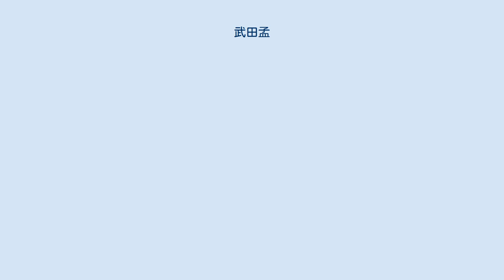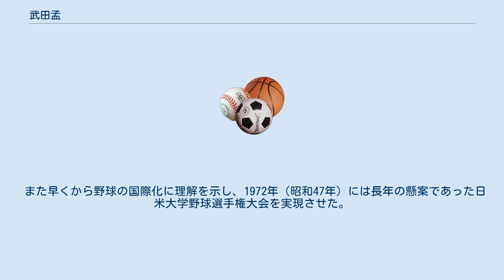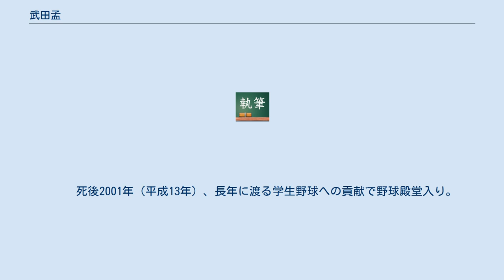武田孟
武田 孟（たけだ つとむ、1896年〈明治29年〉2月2日 - 1990年〈平成2年〉10月25日）は、日本の教育者。
元明治大学野球部長、明大学長・総長。
札幌大学学長。
日米大学野球選手権大会の創設など学生野球の普及、発展に長年尽力した。
　　　　　　　 広島県出身。
第四仏教中学（現：崇徳学園）卒業後、明治大学へ進学。
商科の学生だった1920年（大正9年）、大学レガッタの惨敗などで大学混乱の中、牛尾哲造・越智七五三吉と共に大学校歌として著名な「白雲なびく駿河台」（作詞：児玉花外・作曲：山田耕筰）制定に奔走。
1923年（大正12年）卒業。
 1936年（昭和11年）から明大商学部教授。
1941年（昭和16年）明治大学体育会ヨット部初代部長 の他、硬式庭球部長に就いていたが、1952年（昭和27年）から監督就任した教え子島岡吉郎に請われ、島岡を支える硬式野球部長となる。
島岡の学生時代は応援団長で野球とは門外漢のこの人事に、主力の新4年生の集団退部という事態を招くが島岡を支え翌1953年（昭和28年）春、11年ぶりまた、戦後初めての優勝を明治にもたらした。
1958年（昭和33年）学長就任後も、野球への強い愛情から部長を続け全日本大学野球選手権大会史上初の連続優勝他、明治黄金時代を築いた。
同年から1964年（昭和39年）まで、全日本大学野球連盟会長・東京オリンピック野球競技（公開競技）運営本部長。
同年、明大総長就任と同時に第4代日本学生野球協会会長となり、1983年（昭和58年）まで20年の長きにわたって同職を務め学生野球の普及、発展に尽力した。
 また早くから野球の国際化に理解を示し、1972年（昭和47年）には長年の懸案であった日米大学野球選手権大会を実現させた。
 高校野球の甲子園大会では、春夏合わせて40回、開会式で祝辞に立ったが「甲子園」と言うべきところを「神宮球場」と言ってしまったというエピソードがある。
 1964年（昭和39年）から1968年（昭和43年）まで明治大学総長。
他に札幌大学設置にも尽力、1968年（昭和43年）から1970年（昭和45年）及び、1979年（昭和54年）から1986年（昭和61年）まで札幌大学学長を務めた。
札幌大学図書館には武田の残した蔵書を収めた武田文庫がある。
1967年（昭和42年）勲二等旭日重光章受章。
　　　 1990年（平成2年）10月25日、94歳で死去。
　　 死後2001年（平成13年）、長年に渡る学生野球への貢献で野球殿堂入り。